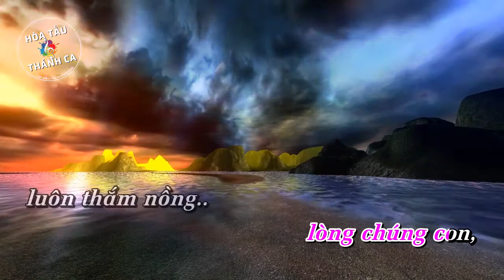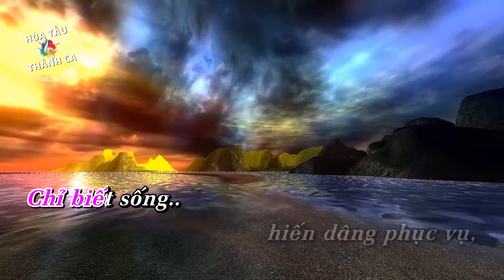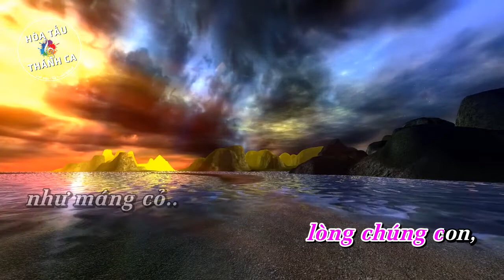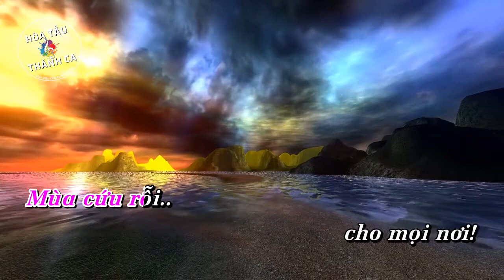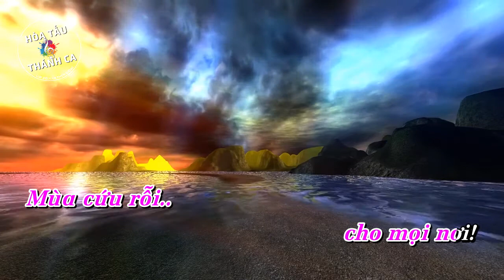ĐỂ CHÚA ĐẾN | Độc tấu Piano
Độc tấu: ĐỂ CHÚA ĐẾN || Piano

- Sáng tác: Lm. Nguyễn Duy
- Piano: Võ Nguyễn Nguyên Lý
1. Xin cho lòng chúng con luôn mở rộng chờ mong Chúa đến. Xin cho lòng chúng con luôn thắm nồng một tình yêu mến. Xin cho lòng chúng con luôn khát khao, luôn ước ao. Một thế giới sướng vui dạt dào, một thế giới không còn khổ đau.

ĐK: Để Chúa đến trong cuộc đời. Để Chúa đến mang ơn trời. Nguồn hạnh phúc cho con người. Mùa cứu rỗi cho mọi nơi.

2. Xin cho lòng chúng con không oán hờn và không ghen ghét. Xin cho lòng chúng con luôn quảng đại và luôn tha thứ. Xin cho lòng chúng con yêu mến người yêu suốt đời. Chỉ biết sống hiến dâng phục vụ, và hướng đến ân tình trời cao.

3. Xin cho lòng chúng con như máng cỏ tỏa nồng hơi ấm. Nên nơi Ngài náu thân, khi xuống trần một đêm cô vắng. Cho con được ủi an, ai khóc than, ai đắng cay. Giọt nước mắt sẽ nên nụ cười, và tiếng hát vang tận trời cao.